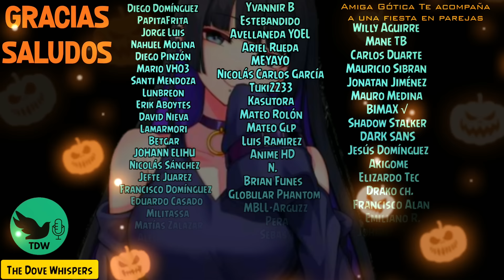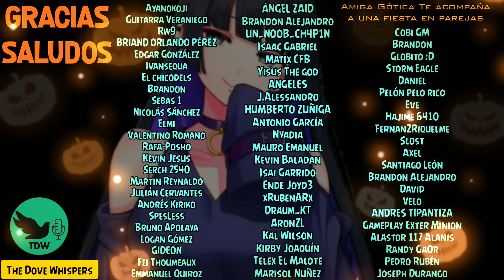Me voy a cobrar 🖤~AMIGA GÓTICA te acompaña a una fiesta en parejas~ASMR Roleplay Anime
Gracias por tu visita mi querido Dovercito 💕🎃
Aquí algo especial para tí 🍬🍭

Si eres nuev@ por aquí:
Hola a todos soy Dove, me gusta realizar historias relajantes para descansar  relajarse estilo anime roleplay ASMR, y representarlas con mi voz, todas las historias son de creación propia, a excepción de:
-Algunas colaboraciones que se encuentran en el canal ya que han sido realizadas junto con otro creador de contenido.
-Las imágenes de los personajes y fondos; y
-Cierta música que se encuentra en los videos.

Cabe mencionar que como son historias roleplay es una representación o actuación (no quiere decir que yo como persona sea así).

Si eres Dovercito:
Muchas gracias por su constante apoyo en cada video, leer sus comentarios son de gran ayuda y motivación, gracias por apreciar mi trabajo. Saludos y que siempre tengan un maravilloso descanso.👋🌼🤗